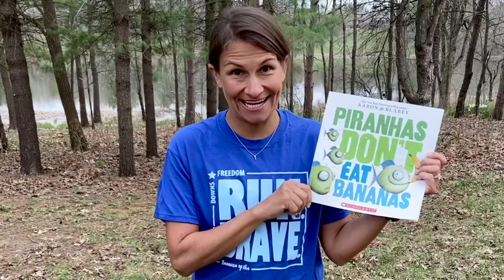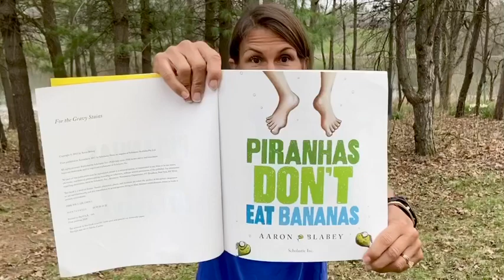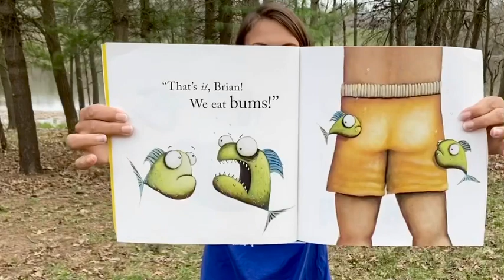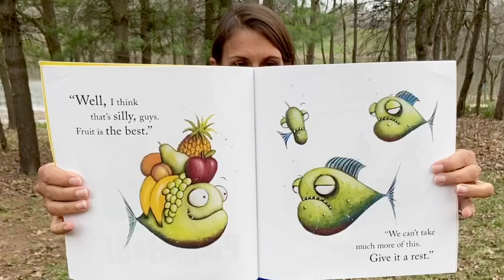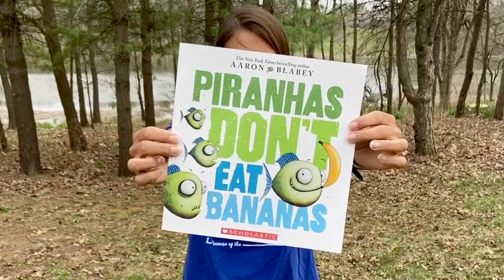Piranhas Don’t Eat Bananas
Children’s Picture Book: Piranhas Don’t Eat Bananas